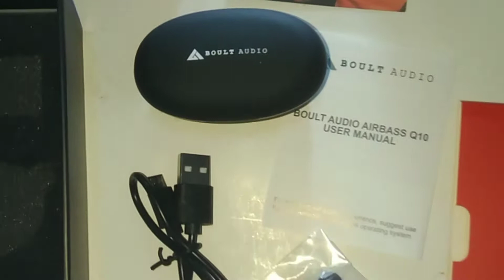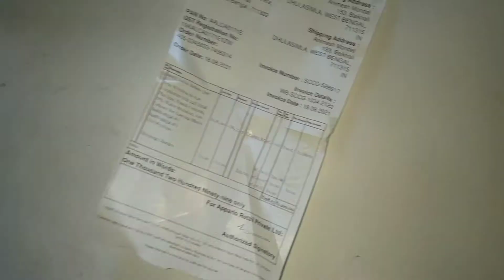Boult audio airbass Q10 unboxing & review 🔥🚀 || True wireless earbuds